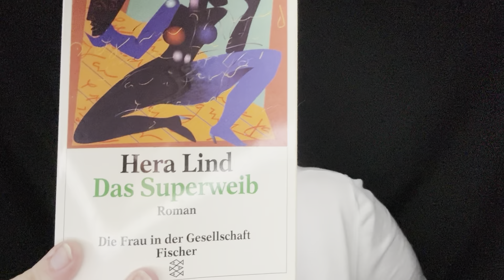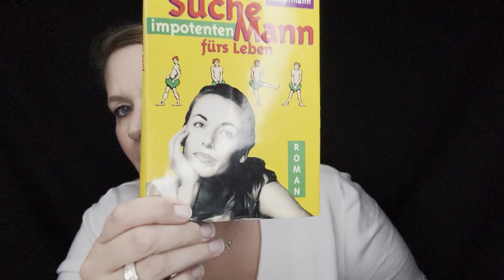ASMR german ⚠️ 4K Spezial Entspannendes XXL Q&A- Tingly Whispering • facts about me get to know me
Heute der zweite Teil des Q&A!
￼Leider bin ich gar nicht zufrieden damit. Ich habe noch nie in einem Video so viel geschnitten wie in diesem.

Ich habe laufend wie ein Walross durch die Nase geatmet. So richtig  lange und tief 😭😭😭 Ich konnte es teils nicht rausschneiden’
Drückt bitte alle Augen zu 🙈